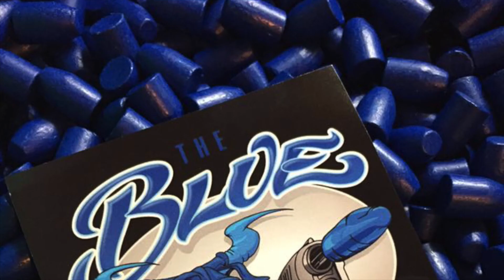Sir Walter October 2021 USPSA Match - Limited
A beautiful day at my home club. Lots of regulars away for the Virginia State match this weekend, so we finished nine stages in record time. A few cool moments today. The first stage of the day was 22 rounds. I managed to hulk smash 22 rounds in my gun and went one for one for the stage win. On stage 6, I was determined to shoot all alphas on the swingers and I nailed it. Overall I shot well. Still getting comfortable with my Limited gun. Another week of practice and I should be pretty solid. Crazy to see that Limited, like the LoCap divisions, is starting to fade. Pretty soon, there will just be CO and Open. Scary.